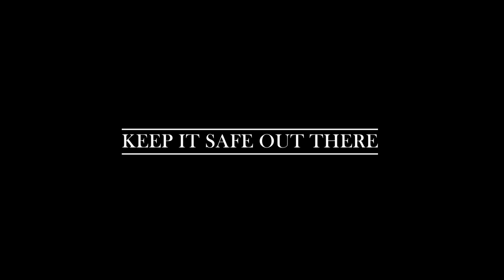Oilfield Trucks - Drone footage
Just a quick video I put together from some footage I hadn't really used yet.  Every video I put out on this channel is in hopes of helping someone be a little safer, this is just a little reminder of that.